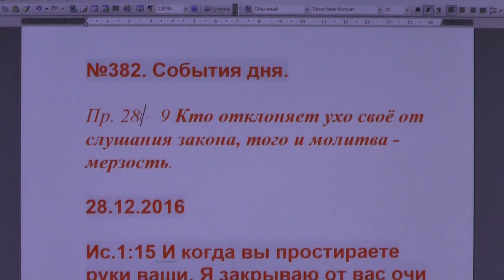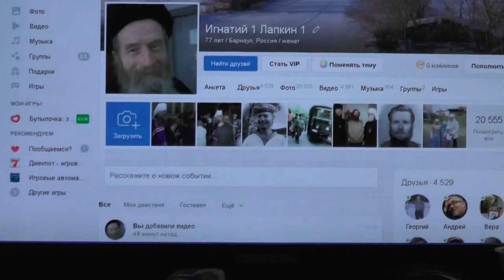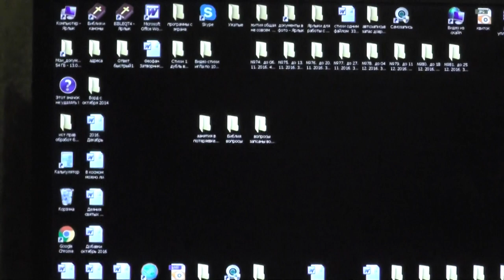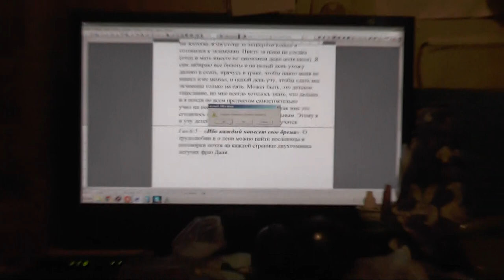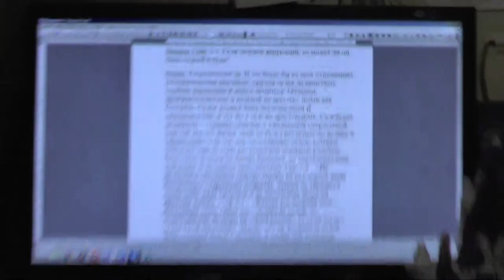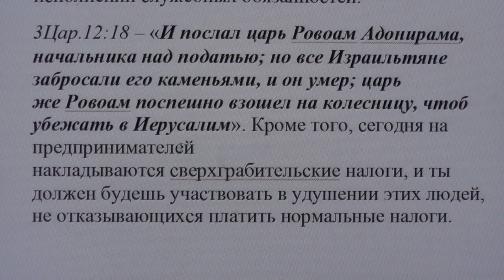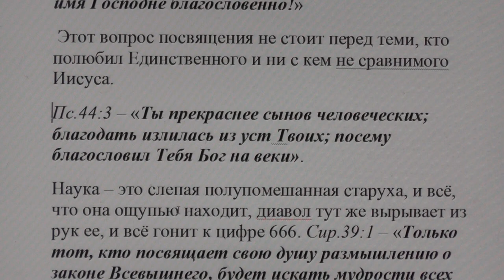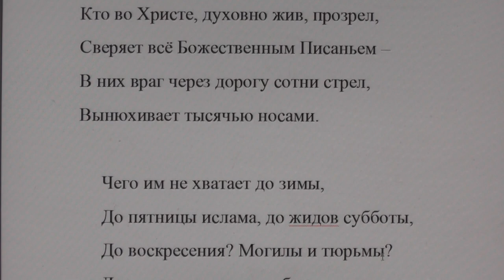№383. События дня. Пр. 28:9. Кто отклоняет ухо своё от слушания закона, того. 29. 12. 2016